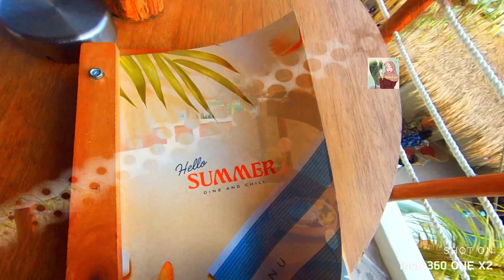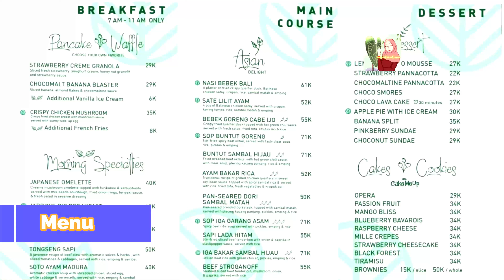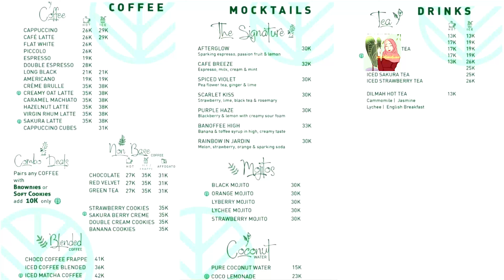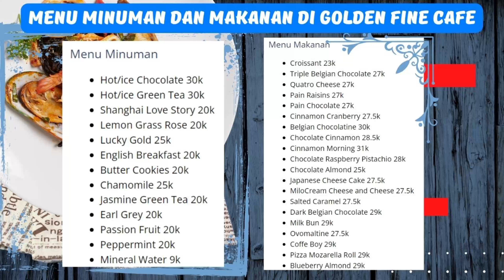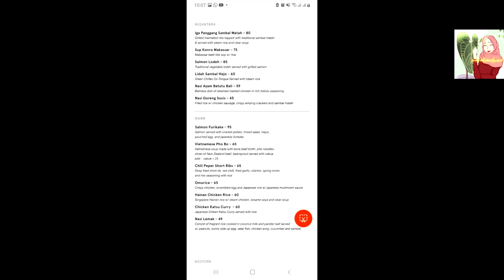5 CAFE BANDUNG TERBARU DAN TERPOPULER | CAFE RESTO BANDUNG HITS DAN INSTAGRAMABLE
5 CAFE BANDUNG
CAFE RESTO BANDUNG
CAFE BANDUNG TERBARU
CAFE BANDUNG HITS
CAFE BANDUNG TERPOPULER
HELLO SUMMER
JARDIN CAFE
GOLDEN FINE
ORCHID FOREST CIKOLE
SEJIWA COFFEE
CAFE YANG PERNAH DIKUNJUNGI PAK JOKOWI

Saksikan juga Video Review Hotel  rekomended lainnya di Channel mamadianidwina:
- Review Hotel di Bogor
(Review Hotel De Paviljoen Bandung)
(Review Kadena Glamping Dive Resort)